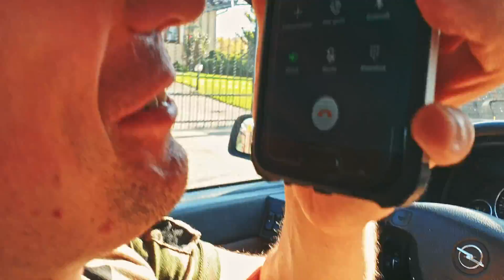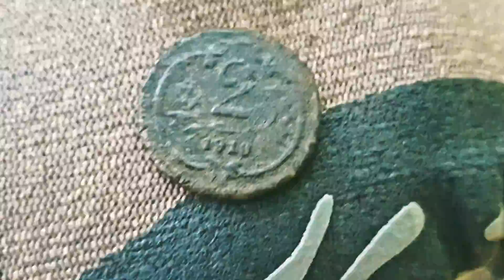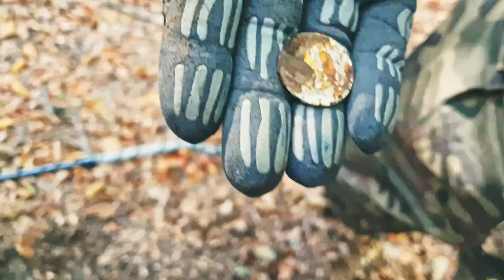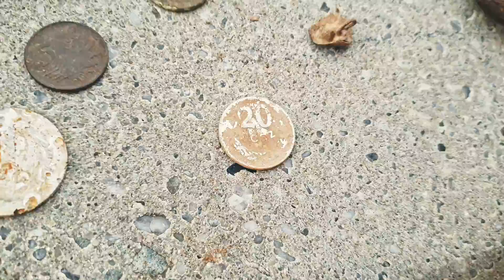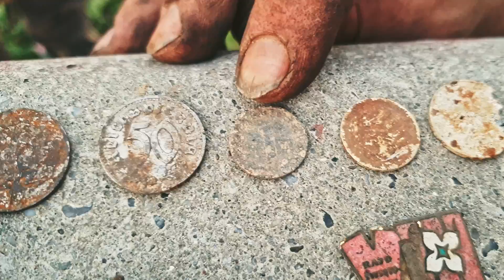Sonar leśny i artefakty II Wojny Światowej | Wykop Vlog #5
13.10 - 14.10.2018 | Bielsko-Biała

Wykorzystane utwory:
• Pryces - Reserved (Chill Background music from No Copyright Vlog)
• Raining Blood - Slayer (MIDI DooM style)